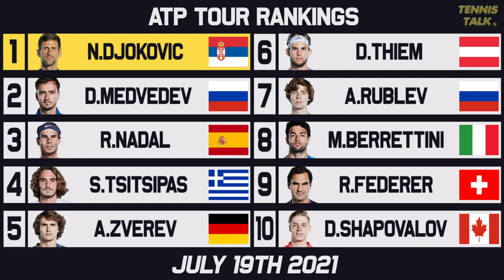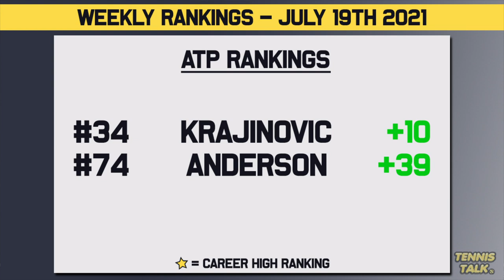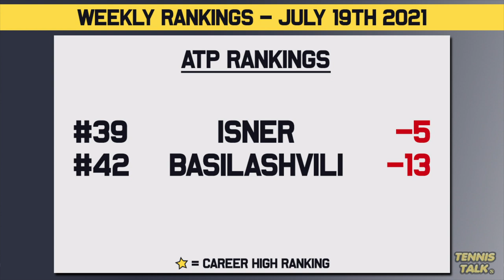Halep, Shapovalov Drop Down | Krecjikova, Anderson Rise After Winning Titles | Tennis Rankings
A big week of tennis this week with 6 tournaments being played simultaneously and some big names playing including Krejcikova and Tsitsipas. Not too many changes to the rankings this week but the ATP and WTA Finals are starting to take shape.

0:00 | Intro
0:21 | Past Results
1:23 | WTA Rankings Top 10
2:00 | WTA Finals Race to Shenzhen
2:31 | WTA Rankings Up/Down
3:16 | ATP Rankings Top 10
3:51 | ATP Finals Race to Turin
4:19 | ATP Rankings Up/Down
5:11 | Outro